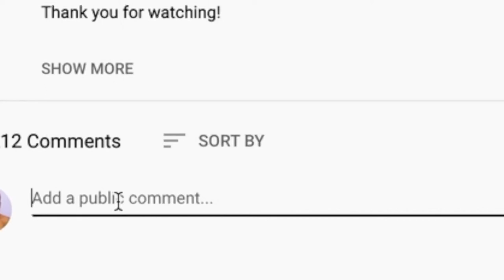🎵 Dinosaur Jr - Feel The Pain REACTION